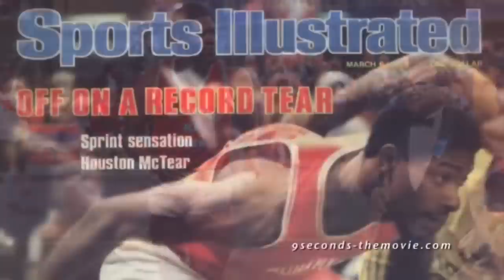9 Seconds, The Fastest Man on Earth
9 Seconds The Movie: The Story of Houston McTear, The Fastest Man on Earth

We're the team behind 9 SECONDS: The True Story of Houston McTear. This tale truly is an inspiring account of one man’s rise to stardom, fall from grace and remarkable redemption.  And our journey to bring the story to life has been nearly as wild, in its own way. This story truly has been a labor of love for all of us who have met Houston and his family. It's taken years of painstaking research, interviews with dozens of people who touched Houston's life, and frankly, some very frustrating encounters with the machinery of Hollywood.

Ultimately, all of this is for Houston. He's a legend - a myth almost - in the track world. He has lived a life of often unimaginable difficulties. And through it all, somehow preserved and overcame, with the help of some amazing people in his life. We believe, passionately, that Houston's trials and tribulations, as well as his triumphs are a story that deserve to be told. That NEEDS to be told.

And that's where you come in. Houston's story spans two decades, two continents, and features some of the most colorful real-life characters we've ever encountered. And it has an almost fairy tale (and completely true!) ending. But unfortunately, fairy tales don't come cheap, and even with a little movie magic, an epic story like this still takes some epic storytelling.

Here is where a fairy tale story butts up against the realities of Hollywood. Major studios have read the script, and loved it!  But they need big name stars. A-list actors and directors have read the script too, and they’ve love it, and they want to be involved; but BIG stars working on a passion project still takes A-list money. This campaign will go to help secure those stars' participation.

After years of hard work, the fate of 9 Seconds rests in your hands. Your contributions will help take Houston's story from the yellowed newspaper clippings of 1970's Florida to the big screen.  It will also help take all of the pain, the hardships, the victories, and the inspiration to people across the world.  So please contribute and spread the word! Tell a friend, share the story on social media and help us to make this dream a reality. Thank you!

linda haglund
world record runners
olympic athletes
Swedish Olympic sprinter
track and field stars
who holds the record for the 100 meter dash
Muhammad Ali
Laila Ali
Legendary Conmen
Biggest scandal of all time
Money laundering